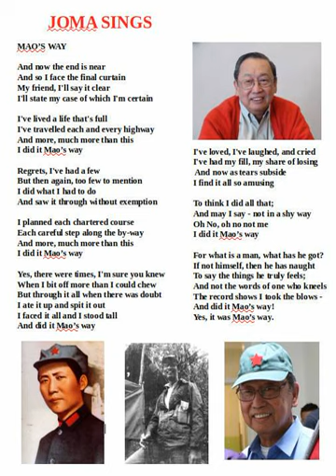Mao's Way from 2020 07 02 20 58 40